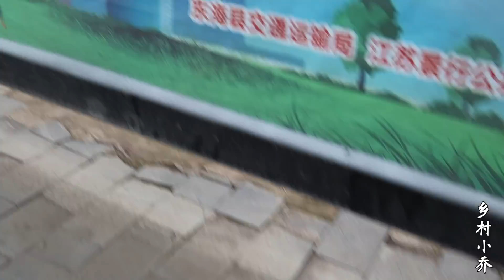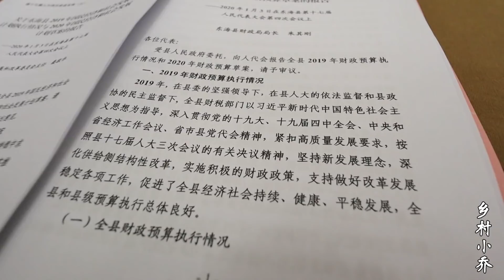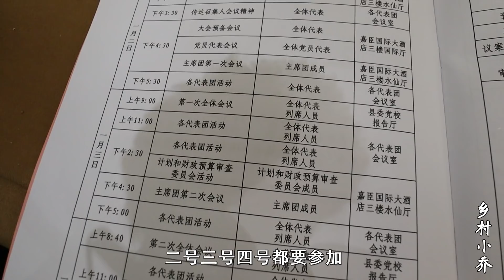小喬參加人大會議要遲到了，一路狂奔又是趕大巴車，能準時參加嗎【鄉村小喬】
小喬參加人大會議要遲到了，一路狂奔又是趕大巴車，能準時參加嗎

小喬今天突然收到通知，參加縣裏的人大會議，真是又緊張又激動，還好沒有遲到
心有所向，何需遠行，鄉村也可以有詩和遠方 本頻道內容旨在分享日常生活，絕對沒有動物虐待的情況。